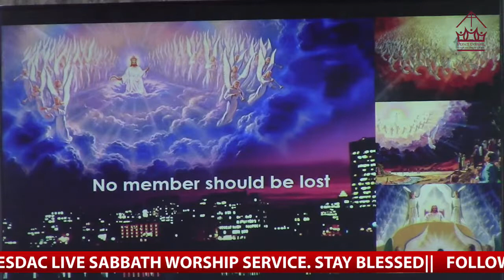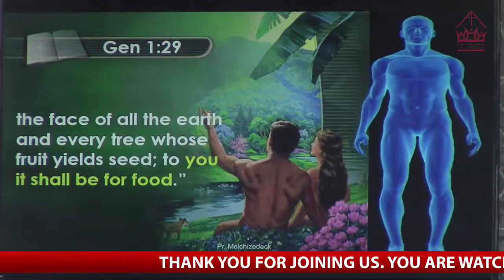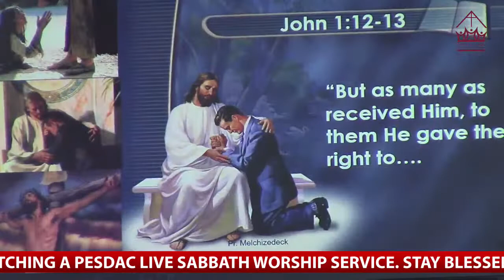PESDAC SABBATH WORSHIP & COMMUNITY GUEST DAY 25 12 2021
Theme: 2022: New Year, New Me